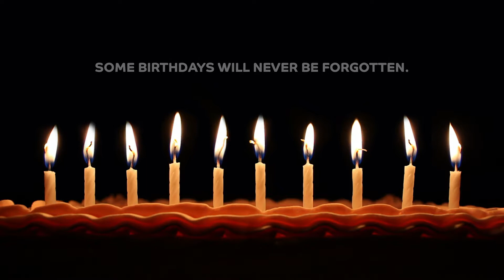100 Year Tribute To Nelson Mandela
A tribute to Nelson Mandela.  A Man that will never be forgotten.